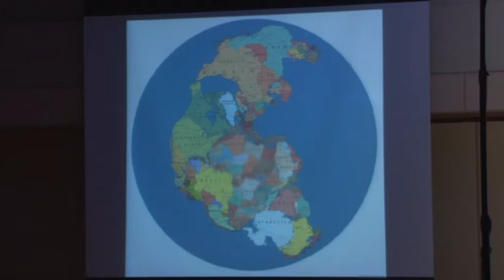(Teaser) Lecture by Ar. Adam Haddow at AICA Awards 2013 - 14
A small teaser of the Lecture given by Ar.Adam Haddow on the topic ' Comfort and Aesthetics' at AICA awards 2013-14, Pune, India.

Ar. Adam Haddow, is an Architect and Director of SJB and is based in Sydney Australia. In 2006 Adam was awarded the 40th Anniversary Churchill Fellowship to study alternatives to conventional models of urban design. Adam has written for a number of publications and has tutored at the University of Melbourne and the University of Technology Sydney. Adam has served as an elected Councillor of the NSW Chapter of the Australian Institute of Architects where his emphasis was on furthering the discussion and debate about the future vision of our cities.